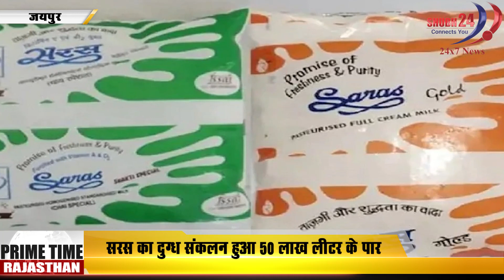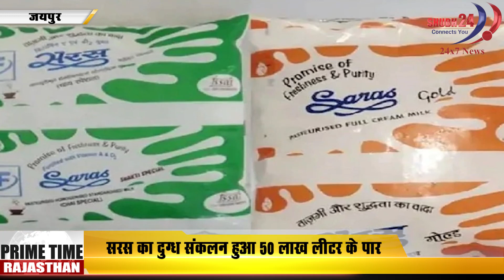जयपुर: सरस का दुग्ध संकलन हुआ 50 लाख लीटर के पार !!